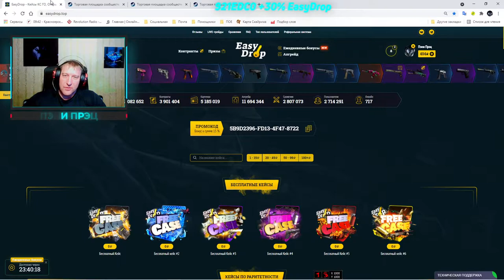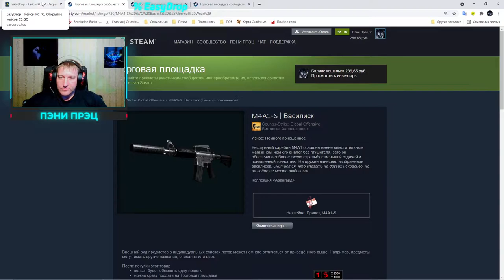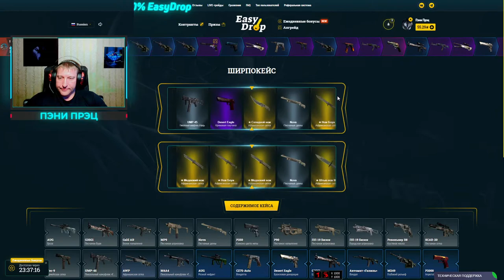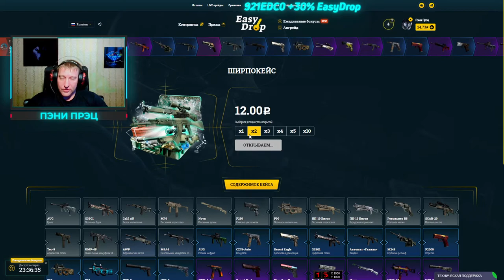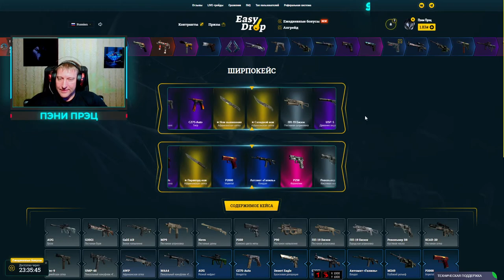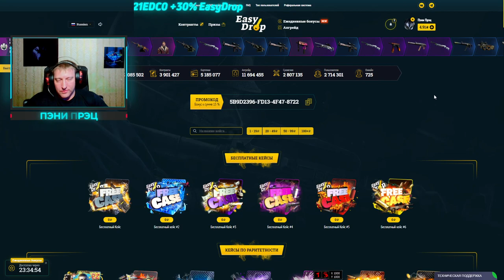EasyDrop ► Челлендж ► День 22 ► Ну, что... ВЫКУСИЛ